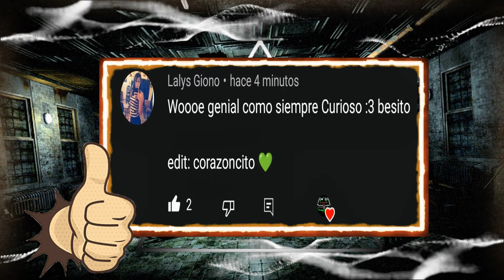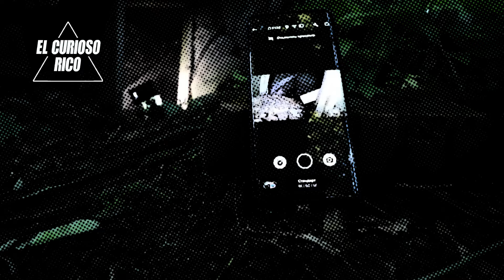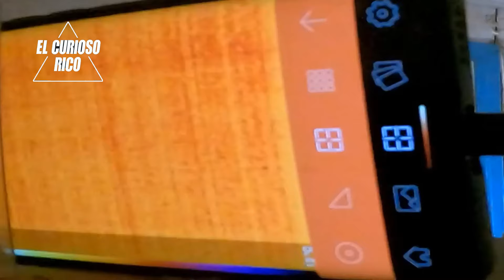Aterradora Exploración en una Escuela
Nueva Recopilación de Exploraciones Aterradoras que espero sea de su agrado y recuerden compartir y darle pulgar arriba ya que esto me ayuda bastante 🖐🏽🕶

👻 Puedes apoyarme con una donación en Paypal te lo agradecería bastante

This legitimate use supports me.